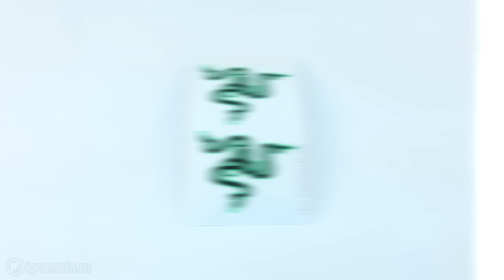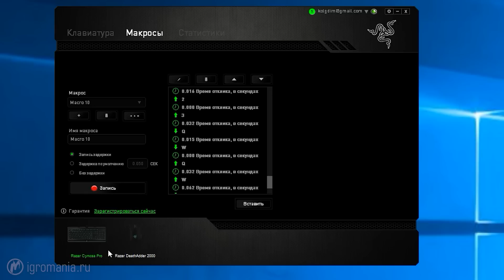Два в одном – Игровой набор Razer Cynosa Pro – Железный цех – Игромания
Тестируем игровой набор Razer Cynosa Pro, в который входят одноименная клавиатура и мышка DeathAdder 2000.